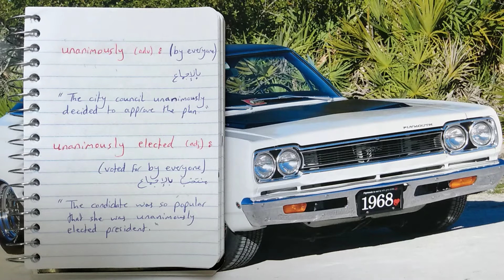The definition of unanimously, prominent, bombardment, yield, objective, abolish, pull out & set out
Please subscibe my channel.